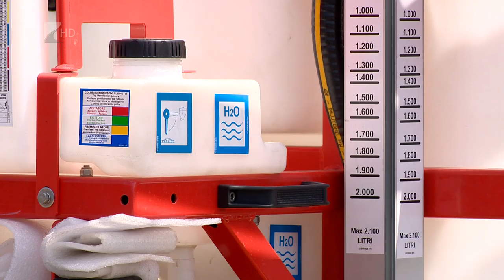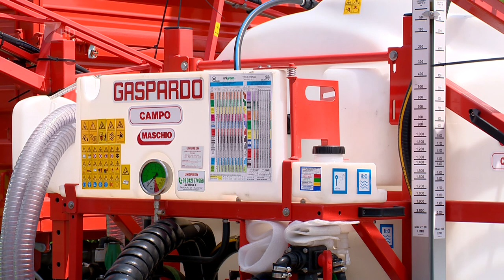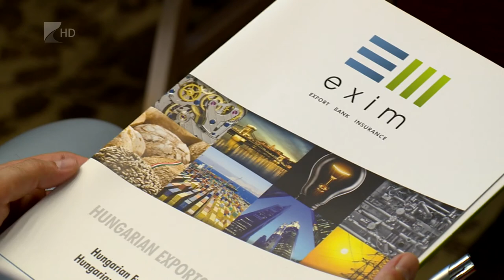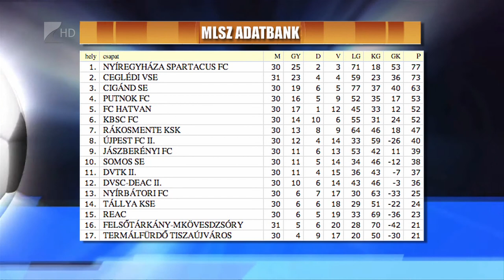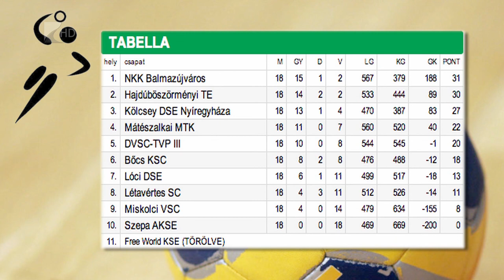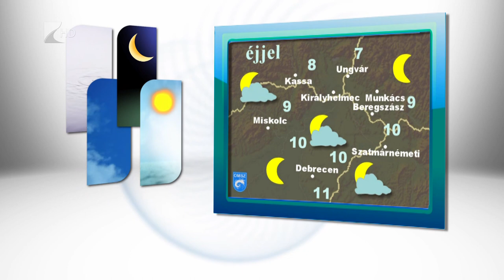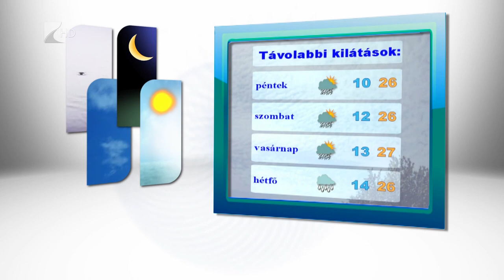Híradó 2016.05.25. - Kölcsey Tv